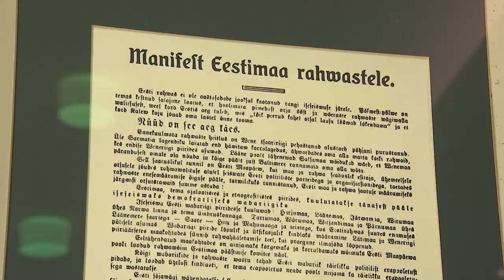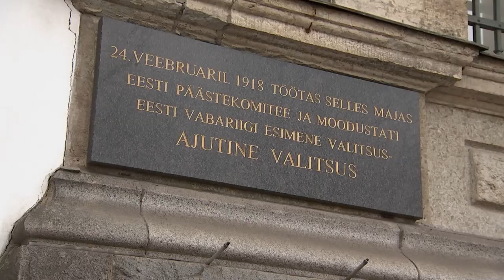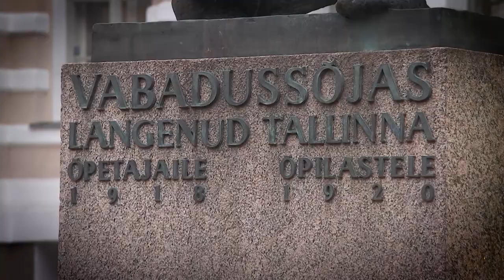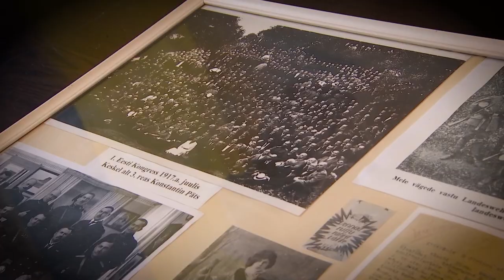26.02.2023 - Heeroldi jutud. Kolm Tallinna hoonet, mis mängisid juhtivat rolli EV iseseisvumise eel